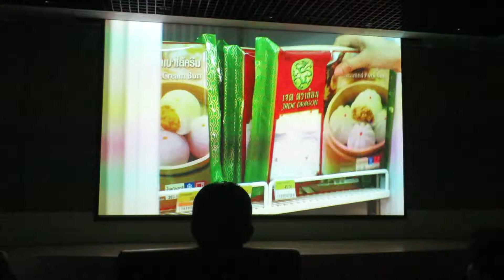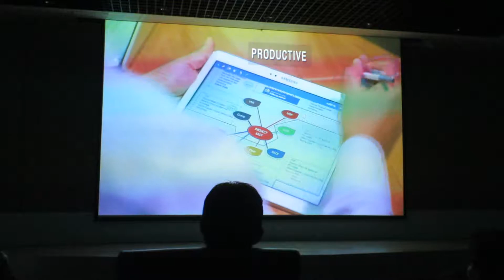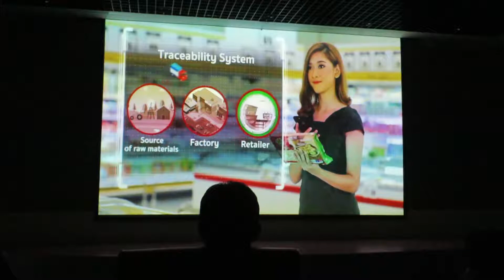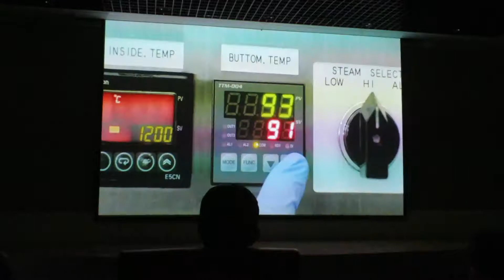P9 ANQ Technical Visit CPRAM (ANQ 2019)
Introduction of CPRAM